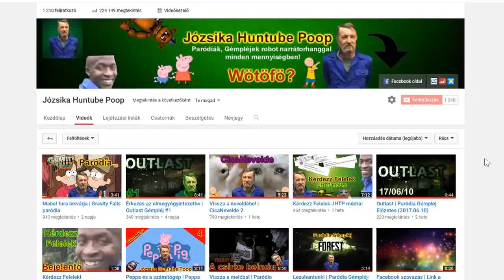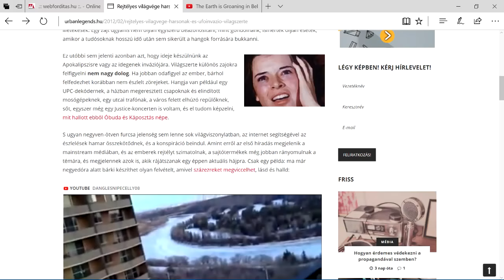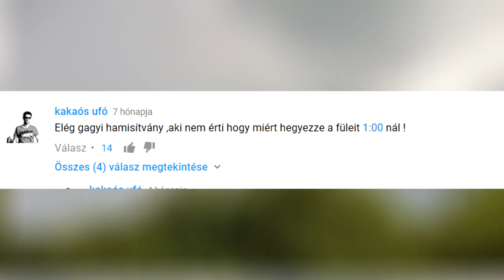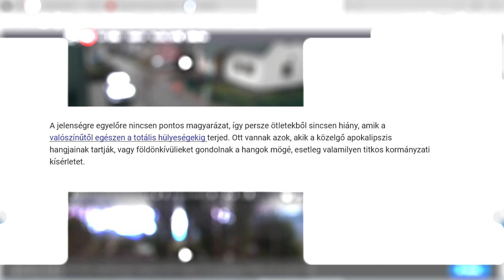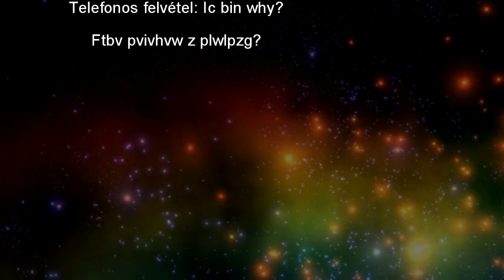Furcsa hangok az égből | Rejtélyek nyomában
⯈Nyomd meg a csengőt, ha nem akarsz semmiről lemaradni!
⯈Intro zene: Opia - Falling (Wheathin Remix)
⯈Outro zene: Blackmill - Miracle (Full Version)